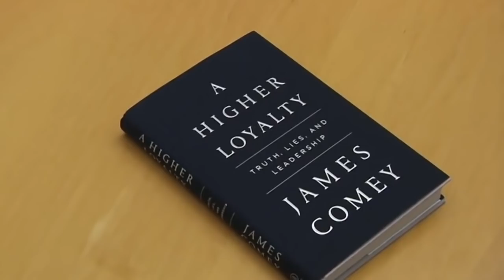Wararkii ugu Danbeeyey Dalka Qatar oo Kadigay in Dagaal Lagu Qaado iiraan